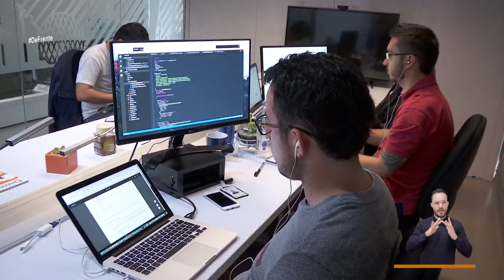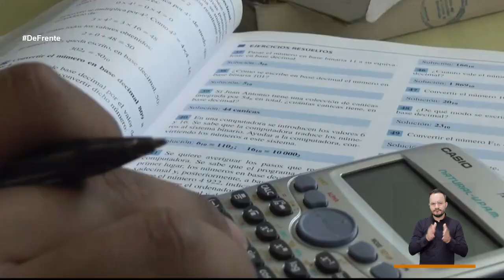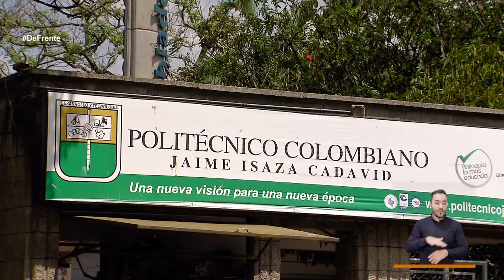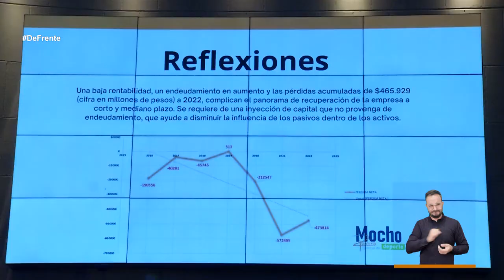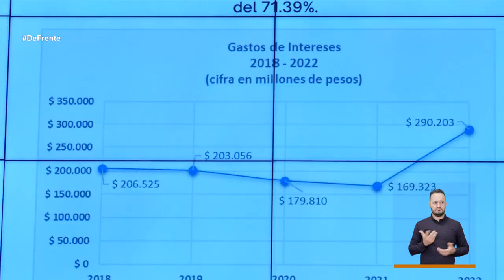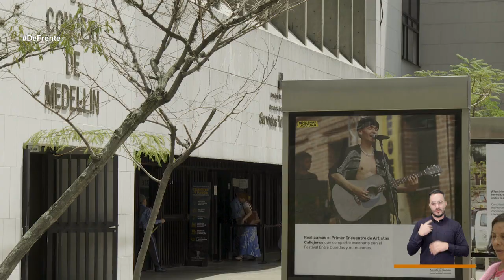Lina García Gañán y Carlos Romero Misas [De Frente a la Gente] -Telemedellín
🔴 EnVivo | En DeFrenteALaGente los concejales de Medellín, Lina García Gañán y Carlos Romero Misas, nos invitan a darle una mirada a la coyuntura actual de la ciudad, la relación entre Alcalde y Concejo, la preocupación que tienen los dos por el arte, la vivienda y el deporte y su visión de lo que debe ser el presupuesto 2024, las transferencias de EPM para matrícula cero y la universidades y el negocio de acciones de UNE.